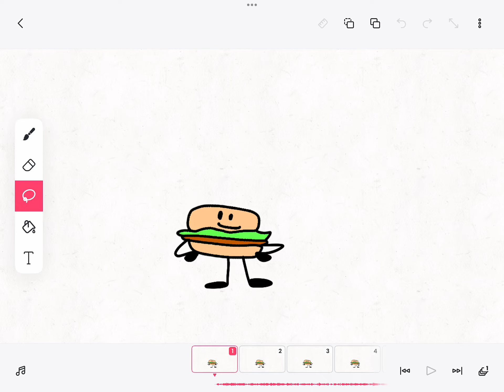Object Mania Intro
Yes im making a new object show in the osc